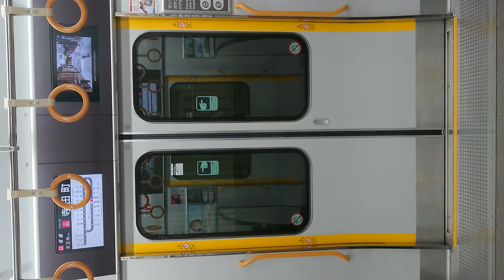JR 大阪環状線 扉 閉 寺田町駅